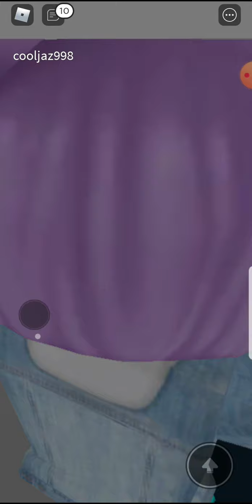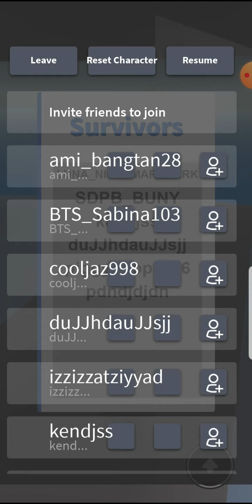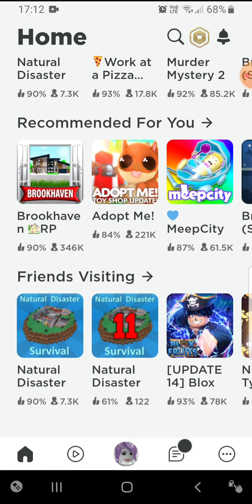Roblox natural disaster